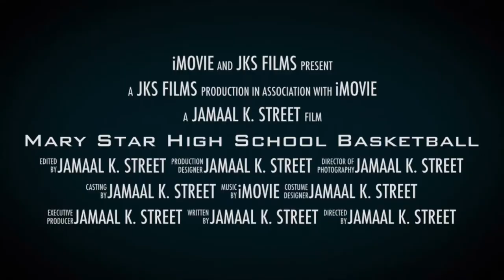Mary Star High School Basketball iMovie Trailer Promo Video (Adrenaline)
Here is a special iMovie Trailer to promote the Mary Star Of The Sea High School boys & girls basketball program... hot off the presses in the Adrenaline format. ShineOnStars⭐️